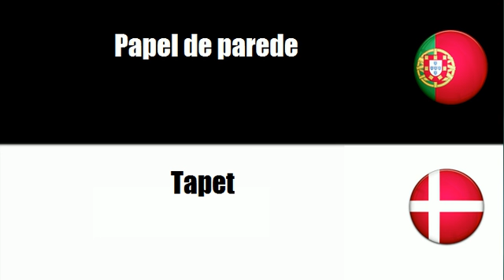Português+Dinamarquês = Papel de parede e outros revestimentos